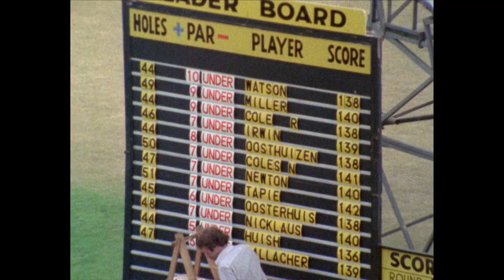Tom Watson | First and Last | The Open Championship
Tom Watson is one of the greatest players to ever grace The Open Championship. Winning the Claret Jug five times (1975, 1977, 1980, 1982 and 1983).

The American made his Open debut in 1975, winning in glorious fashion at Carnoustie. A near ever-present at the world's oldest golf tournament, Watson made 38 appearances in total between 1975 and 2015, missing only three Open Championships in that time.

We look back at Tom Watson's first Open appearance and remember his emotional farewell at St Andrews in his final Open appearance, with this new series “First and Last”.